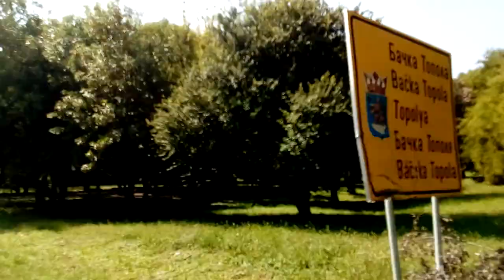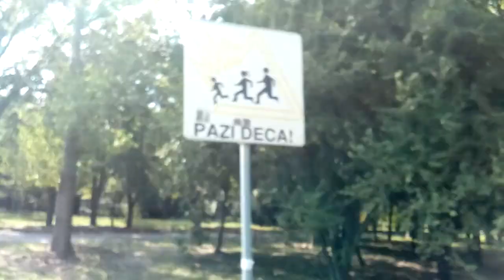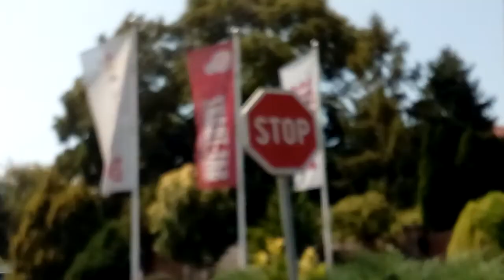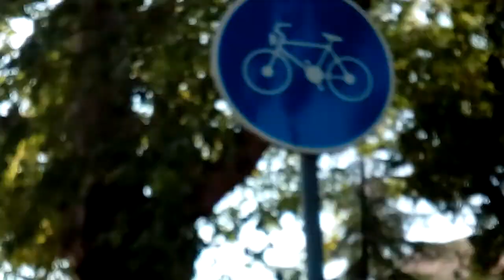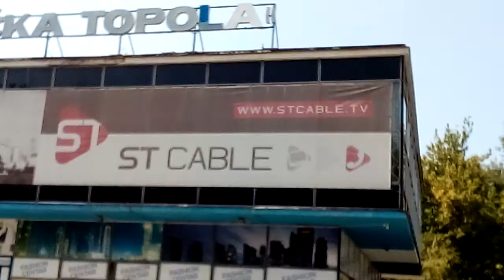Backa Topola street cam utca ház Serbia Vojvodina